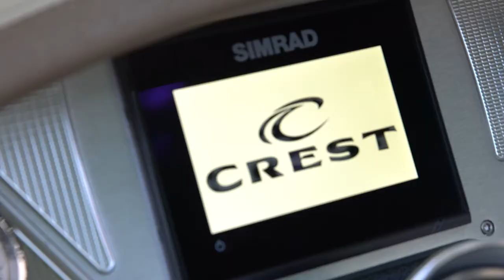Irwin Marine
Luxury and Performance.  The Crest Savannah is the ultimate expression of innovation.  Designed with the best in performance, style and precision, the Savannah challenges the idea of what a pontoon should be.